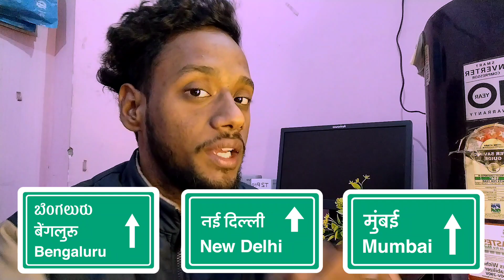Electric Bus Start in Uttar Pradesh from April Month | यूपी में इलैक्ट्रिक बसे चलेंगी अप्रैल से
Electric bus start from Uttar pradesh
electric bus start in UP
electric bus start
electric bus start from April in U.P

NOTE : All the images/pictures shown in the video belongs to Respected owner and not me I am not the owner of any pictures showed in the video

 or

MIXXIT

or

NCS MUSIC INCLUDING

About : Tech BeX is YouTube channel . Where you will find Technologically Latest  Video in Hindi .

OWNER NAME- MR. GULSHAN SHARMA FROM GREATER NOIDA UTTAR PRADESH 🌍